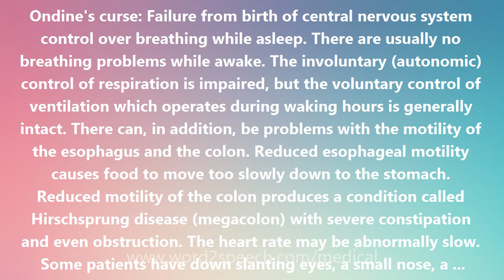Ondine's curse - Medical Meaning and Pronunciation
Title: Ondine's curse

Ondine's curse: Failure from birth of central nervous system control over breathing while asleep. There are usually no breathing problems while awake. The involuntary (autonomic) control of respiration is impaired, but the voluntary control of ventilation which operates during waking hours is generally intact. There can, in addition, be problems with the motility of the esophagus and the colon. Reduced esophageal motility causes food to move too slowly down to the stomach. Reduced motility of the colon produces a condition called Hirschsprung disease (megacolon) with severe constipation and even obstruction. The heart rate may be abnormally slow. Some patients have down slanting eyes, a small nose, a triangular-shape mouth, and ears that are low-set and backwards rotated. The names for this disease include congenital central hypoventilation syndrome (CCHS), CCHS with Hirschsprung disease, congenital failure of autonomic control, idiopathic central alveolar hypoventilation, and central sleep apnea with severe hypoventilation. Ondine (Undine) was a female water sprite who loved a knight but was condemned to stay awake in order to breathe.